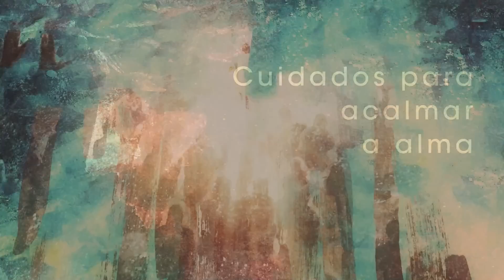Homilia Diária - Quarta-Feira - 30ª Semana do Tempo Comum.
O fato de alguém ser cristão não lhe basta se considerar salvo . A salvação é fruto do esforço humano em fazer o bem aliado ao dom infinito de Deus.